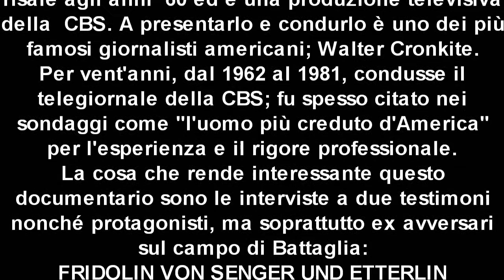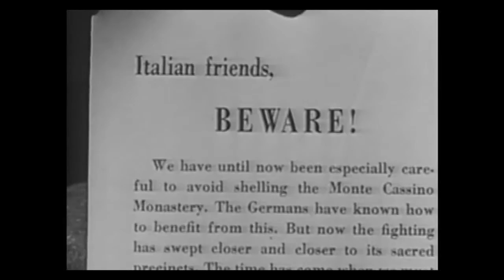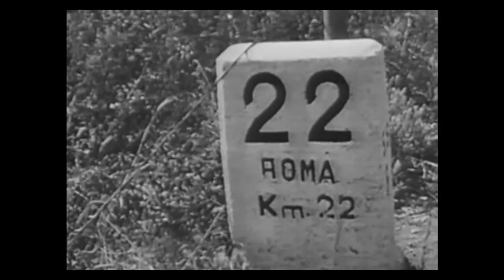MONTECASSINO - WALTER CRONKITE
Questo documentario sulla battaglia di Cassino risale agli anni ’60 ed è una produzione televisiva della CBS. A presentarlo e condurlo è uno dei più famosi giornalisti americani; Walter Cronkite.
Per vent'anni, dal 1962 al 1981, condusse il telegiornale della CBS, CBS Evening News; fu spesso citato nei sondaggi come "l'uomo più creduto d'America" per l'esperienza e il rigore professionale.
La cosa che rende interessante questo documentario sono le interviste a due testimoni nonché protagonisti, ma soprattutto ex avversari sul campo di Battaglia:
FRIDOLIN VON SENGER UND ETTERLIN
Comandante Tedesco del XIV Corpo Corazzato a Cassino e su tutta la linea Gustav. e
MARK CLARK
Comandante Statunitense della Quinta Armata Alleata in Italia.